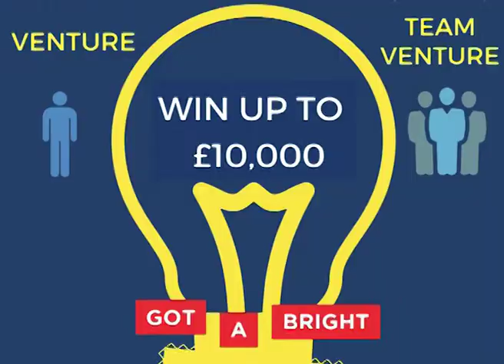Venture 2018 PROMO